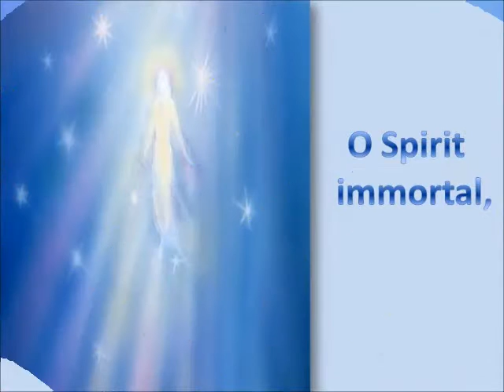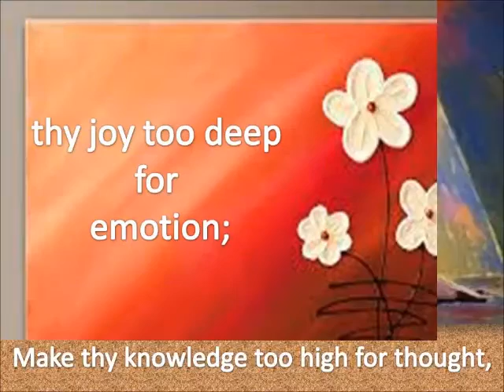Music for contemplation and reflection | Ascent- The Silence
Music for contemplation and reflection

This musical poem  for contemplation and reflection is an aspiration of my soul in word. Listen this Music for contemplation and reflection ] Ascent- The Silence for a deeper spiritual experience.